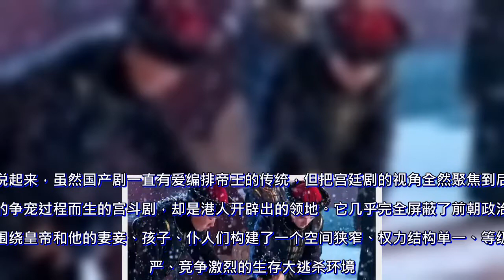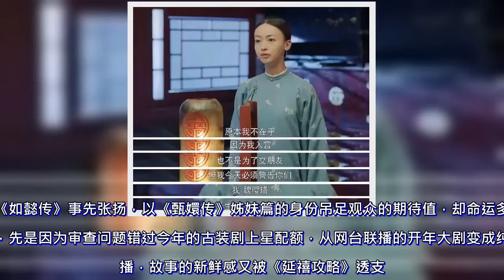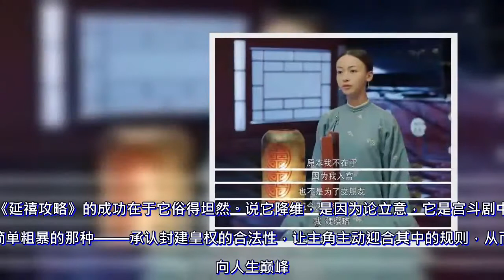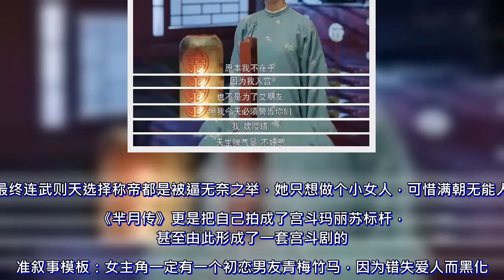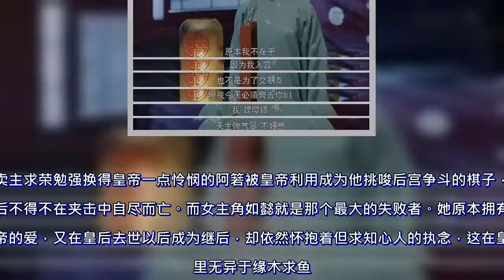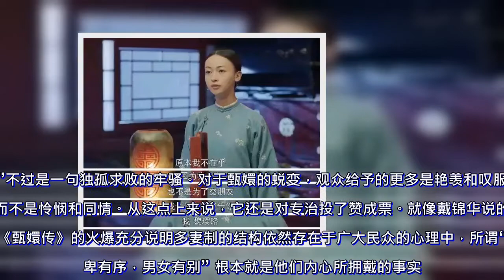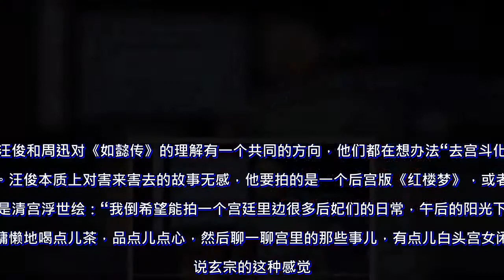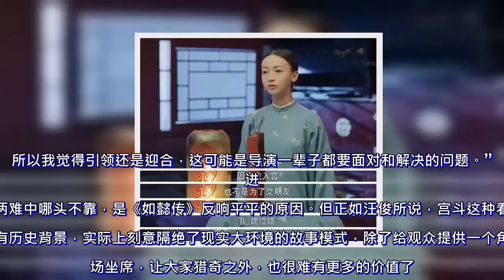从《金枝欲孽》到《延禧攻略》，宫斗剧不断降维的14年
说起来，虽然国产剧一直有爱编排帝王的传统，但把宫廷剧的视角全然聚焦到后妃的争宠过程而生的宫斗剧，却是港人开辟出的领地。它几乎完全屏蔽了前朝政治，围绕皇帝和他的妻妾、孩子、仆人们构建了一个空间狭窄、权力结构单一、等级森严、竞争激烈的生存大逃杀环境。妃子们被科层化管理，从秀女到小主到贵人再到妃、贵妃、皇后，级别严明尊卑有序，而决定她们晋级还是淘汰的是皇帝这个大boss。即便早已是最常被戏说的帝王，乾隆也从没像今年这么忙过。同一班后妃、同样的宫闱秘事，被两部长篇电视剧以两个截然相反的解读角度演绎了两遭。只是，一模一样的选材加工出来的产品，播出后却遭遇了热度的两极待遇。《延禧攻略》阵容由聂远、秦岚这样的“过气明星”和新人组成，所有演员片酬加起来一共2400万，不及周迅、霍建华的一半，还顶着于正剧的名号，握了一手烂牌，却成为今年影响力最大的剧王。《如懿传》事先张扬，以《甄嬛传》姊妹篇的身份吊足观众的期待值，却命运多舛，先是因为审查问题错过今年的古装剧上星配额，从网台联播的开年大剧变成纯网播，故事的新鲜感又被《延禧攻略》透支。开播以后，最大的话题是对周迅从颜值到演技都走下神坛的争议。两部剧各自的处境，也暗合了对宫斗剧着迷的观众群体最喜欢看的逻辑——  不被看好的逆势上位，出身卓越的反而半路栽跟头。甚至两部剧的播出过程都透着宫斗的意味。《延禧攻略》以黑马的姿态引爆话题度以后，原本没消息的《如懿传》匆匆宣布提档上线，为了应对《如懿传》的拦截，《延禧攻略》又从周播变成日播严防观众流失，于正在剧情正高潮的时候趁胜追击，借着科普高贵妃封号的机会暗讽《如懿传》不尊重史实，两部剧的粉丝由此开始互相挑刺掐架。一言以蔽之，无论剧里剧外，宫斗剧都在给观众提供高剂量的、来源于争斗和逆袭的爽感。《延禧攻略》的导演于正在微博暗讽《如懿传》不尊重史实  有趣的是，以往成功的宫斗剧几乎都符合这个规律。2004年在香港开播的开山鼻祖《金枝欲孽》，策划之初卯着劲头要逆转TVB的收视颓势，但筹备过程中却被质疑剧本看不懂，主角人选一换再换。没人想到，这部当年TVB唯一没有广告商愿意冠名的电视剧，最终火到大结局创下41%的收视记录。同样，《甄嬛传》亦没有大明星，首播收视率并不起眼，经过网络讨论发酵，再加上被高频率重播才成为高分神剧。后来者《芈月传》一样的班底如法炮制，一众女明星都抢着在其中露脸，却没能重复前作的奇迹。最近，《延禧攻略》被TVB引进正在香港播出，主创到港宣传，前来围观的民众挤满了商场四层楼。说起来，虽然国产剧一直有爱编排帝王的传统，但把宫廷剧的视角全然聚焦到后妃的争宠过程而生的宫斗剧，却是港人开辟出的领地。它几乎完全屏蔽了前朝政治，围绕皇帝和他的妻妾、孩子、仆人们构建了一个空间狭窄、权力结构单一、等级森严、竞争激烈的生存大逃杀环境。妃子们被科层化管理，从秀女到小主到贵人再到妃、贵妃、皇后，级别严明尊卑有序，而决定她们晋级还是淘汰的是皇帝这个大boss。比起君臣之间关乎家国民生的权力博弈，在逼仄的空间里求生存的办公室算计哲学，才是香港人最擅长的东西。一手创造出宫斗概念的创作者应该也无法预见，这个细分种类会在内地经过14年制作上升级、价值观降级的大改造之后，转而又输出香港，完成一个进化的轮回。《延禧攻略》的成功在于它俗得坦然。说它降维，是因为论立意，它是宫斗剧中最简单粗暴的那种——承认封建皇权的合法性，让主角主动迎合其中的规则，从而走向人生巅峰。女主角魏璎珞以包衣宫女身份进宫，一路开挂晋升到贵妃，依靠的核心技能正是会讨皇帝欢心。格局不够套路凑。无论于正作为创作者的身份受到多少争议，都不得不承认他是一个很好的产品经理。从《宫》开始，于正制作的宫斗剧女主角总是有着现代人的行为方式，只是套用了古装的壳。魏璎珞作为一个自称没有读过书甚至不会写字的宫女，毫无等级观念，只要得罪了她，无论是王爷还是最得宠的贵妃她都可以针锋相对，甚至敢和皇帝斗嘴，还深谙金属导电等物理学知识，能在门帘里掺入金属丝引雷，最神奇的是引来的雷还能精准劈中她想劈的人，不是穿越胜似穿越。为了尽早让观众过瘾入戏，魏璎珞一反传统宫斗剧女主角入宫小白兔、被欺压之后才黑化的路线，一开始就抱着报仇的目的而来，怼天怼地眦睚必报，平均每两三集就要完成一次反杀，并且主角光环大开，干得都是以下犯上的事，却总能在关键时刻用巧言令色蒙混过关，并且哄得皇帝给她升职加薪所向披靡。难怪网友要给她起外号叫“驯龙高手”，每扳倒一个对手都叫“打完一个副本”，这样像游戏一样闯关打怪的构建模式以往一般存在于男频爽文，但于正把他性转到了女主角身上。女主魏璎珞，从一开场就被赋予了怼天怼地的暴躁人设  就连皇帝也被降维成一个对妻子宠爱有加的霸道总裁，整日得闲和魏璎珞斗智斗勇，在老婆那里吃瘪，转头就踹太监的屁股发泄，活脱脱一个从漫画里走出来的帝王，这样的设定对观众的讨好到了谄媚的程度。也正因为如此，让《延禧攻略》成了爆款，却难说是精品。魏璎珞作为胜利者，最终的结局是成为皇上最宠爱的女人，自己的儿子成了下一届皇上，去世后还被追封成了皇后，在宫斗中笑到了最后。如果说有谁比魏璎珞赢得更彻底，那就是那些直接熬死或者熬垮了皇帝、把自己送上九五至尊之位的女人们。武则天作为唯一的女皇帝就最符合大家对于胜利者的想象。只可惜在宫斗剧里，即便女皇也只有儿女情长。范冰冰的《武媚娘传奇》把武则天塑造成了唐朝第一白莲花，反派们一个个上蹿下跳仿佛是来参加《戏精的诞生》，但武则天本人瞪大无辜的双眼，自有仰慕她的男性来拯救。最终连武则天选择称帝都是被逼无奈之举，她只想做个小女人，可惜满朝无能人。《芈月传》更是把自己拍成了宫斗玛丽苏标杆， 甚至由此形成了一套宫斗剧的标准叙事模板：女主角一定有一个初恋男友青梅竹马，因为错失爱人而黑化。进宫后，女主角从皇上身上体验到真正的爱情，本无意争宠，却总是因为太得宠而被攻击，无奈之下反击自卫，开始宫斗。她必定要经历一次从盛宠到落难出宫的挫折，在宫外遇到一个狂野的汉子，喜欢上她却心甘情愿扶持她，让她回到皇宫去继续斗争。总之女人哪怕登上权利的巅峰，也全是靠男人成就。和《延禧攻略》的大杀四方相比，《如懿传》拍的是一群失败者的故事，用长达87集的篇幅讲述宫墙里的每个人如何以不同的姿势走向共同的幻灭。把自己约束得端庄贤淑的皇后在自己孩子一个一个去世之后被害而亡，死前的最后一个愿望是让皇帝唤一声她的闺名。天真跋扈盛宠一时的贵妃因为向皇帝和盘托出后宫的争斗被厌弃而亡。卖主求荣勉强换得皇帝一点怜悯的阿箬被皇帝利用成为他挑唆后宫争斗的棋子，最后不得不在夹击中自尽而亡。而女主角如懿就是那个最大的失败者。她原本拥有皇帝的爱，又在皇后去世以后成为继后，却依然怀抱着但求知心人的执念，这在皇宫里无异于缘木求鱼。最后在认清皇帝的自私、冷漠以后，自己放弃了富贵荣华，断发自我放逐，活成了清宫版“人间不值得”。这是一个对后宫日常一丧到底的解构法，对观众实在不友好，如懿的困惑、游离早早耗尽了大家的耐心。如若讨论企图心，《如懿传》想探讨的维度是高级的，它展现了一群被封建皇权异化的人的痛苦生活，对象不仅包括后妃，甚至还包括皇帝本人。霍建华饰演的皇帝敏感多疑，他不在乎所有人，也当然不被所有人在乎。在剧里，宫廷画师郎世宁和如懿讨论过一夫一妻制。他给如懿科普，西